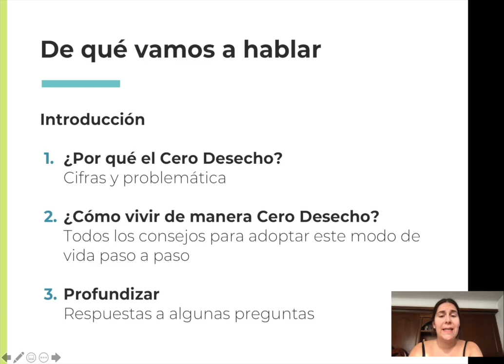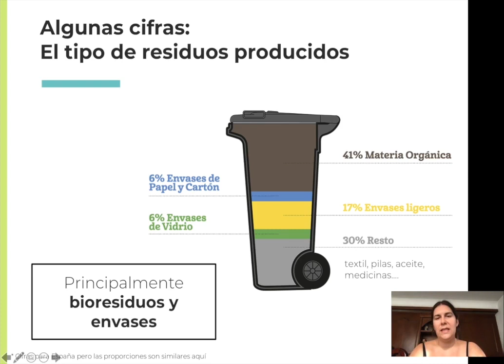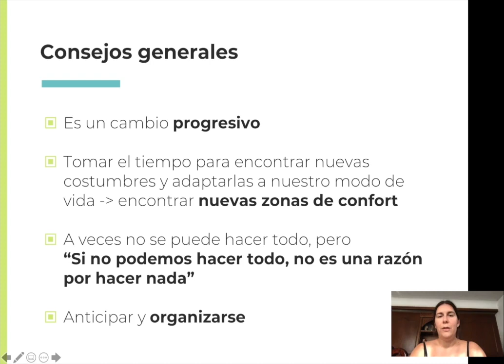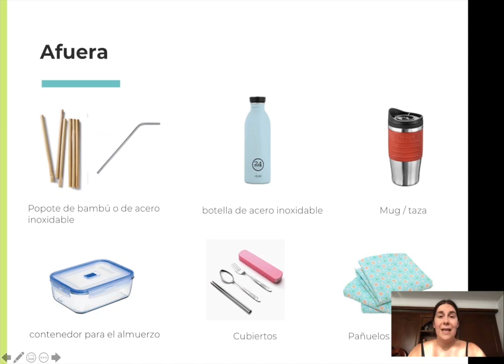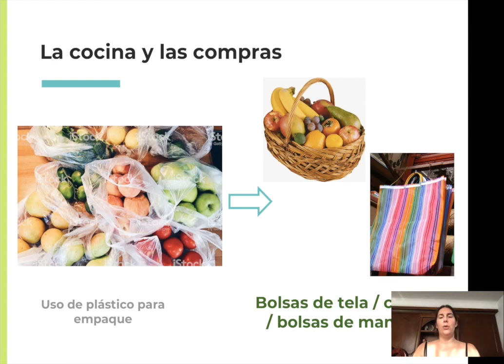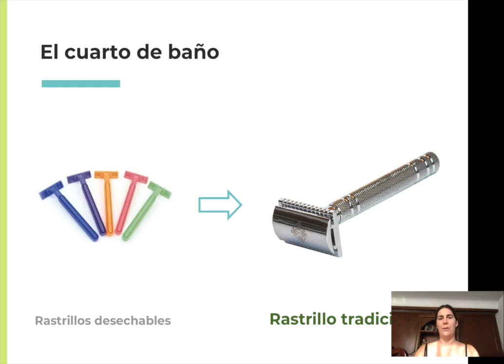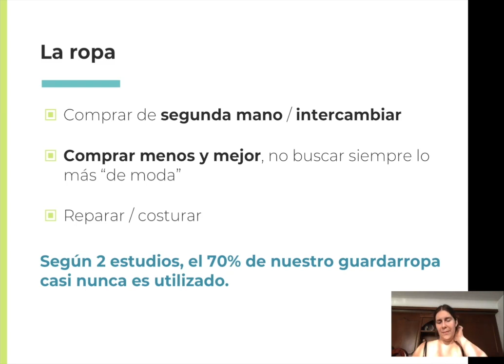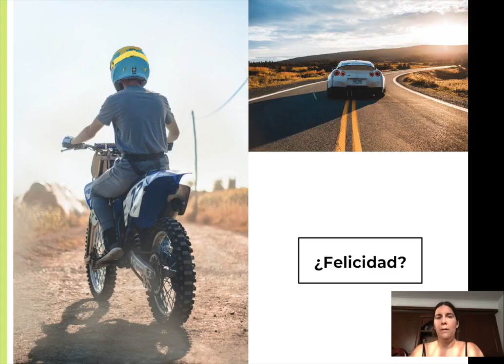Semana 2 Dia 4 Clase 3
Profesor: Aurore Loeuillard
Sujeto: Cero Desperdicio